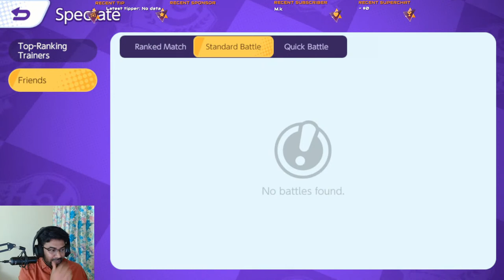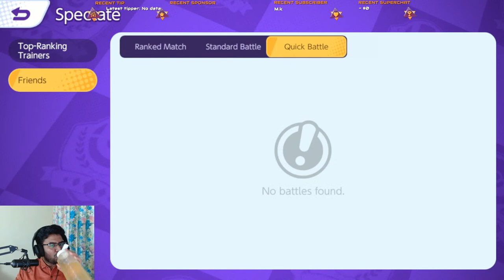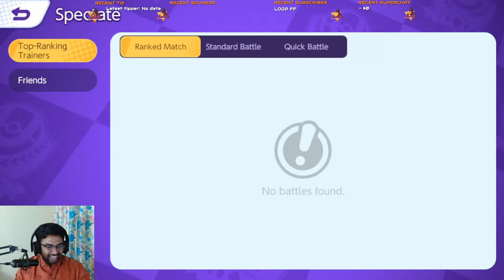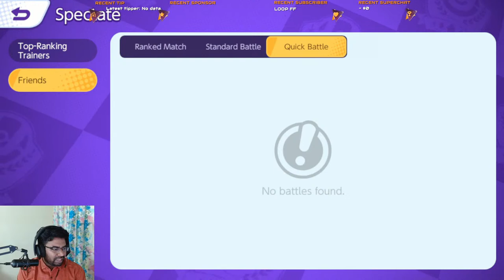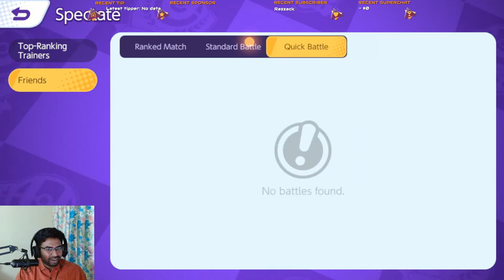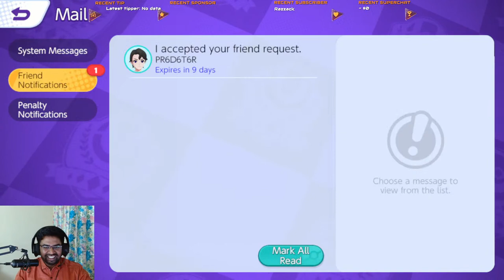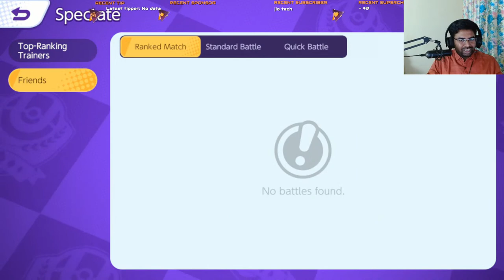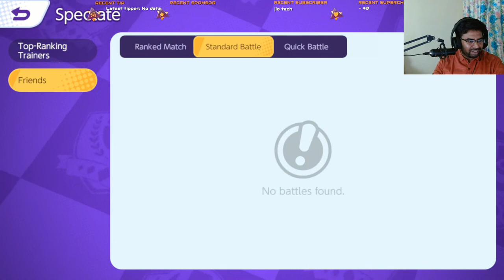Pokemon Unite Christmas Tournament Finals | Pokemon unite Tamil | Tamil Dragon Gaming & Sphinx YT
Free Fire Live With Tamil Dragon - Free Fire Tamil - Free Fire Live Tamil
😂 Discord Voice chat (If link is expired, please let me know)
Hello friends. Welcome to Tamil Dragon Gaming family. I will be streaming everyday night from 9:00 to 12:00PM. Each like you give makes a huge difference. Apram mela iruka social media link layum marakama join/follow pannikonga.
🥰UPI ID ► sankars1992@upi
Membership will be open soon.
✅ Members will get SPECIAL PERKS and REWARDS!
PC Specification:
Processor - AMD Ryzen 9 3900XT
Motherboard - MSI MPG B550 gaming edge Wifi
Hard disk -  Seagate 1TB
RAM - Adata 32 GB DDR 16*2 3600
Keyboard - Logitech Gaming G-213
Graphic Card - Inno3D RTX 2060 super twin X, 8 GB
Mouse - Logitech G-102 Gaming mouse
Monitor - 27" MSI Optic G271
SMPS - Deepcool DQ850-m v2 gold fully modular
CPU Fan - Deepcool Liquid Cooler Castle 240 RGB
Cabinet - NZXT H510e
Hard disk (SSD) - Crucial 500GB NVME
Webcam - Logitech C920 pro
* BGMI
* Among Us
* Fall Guys
* Pokemon Unite
* Stumble Guys